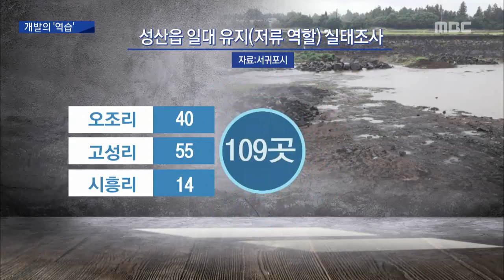난개발로 사라진 유지 침수 피해 유발 이소현 기자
◀ＡＮＣ▶
 지난 여름,
성산읍 지역에 기습 폭우가 쏟아지면서
잦은 침수피해가 발생했었는데요.

 천연 저류지 역할을 하는
연못이나 습지 등이
각종 개발로 사라지면서,
침수로 이어졌다는 지적이 제기됐습니다.

           ◀ＥＮＤ▶

           ◀ＶＣＲ▶
 물바다로 변한 주택 앞 마당.

 시간당 40밀리미터 이상의
물폭탄이 쏟아진 지 한 시간 만에
마을이 완전히 잠겼습니다.

 주택 8채가 침수됐고,
20여 명의 이재민이 발생했습니다.

 ◀ＩＮＴ(pip)▶ 홍명삼 / 오조리 노인회장
"침수돼 동네가 난리 난 건 처음입니다. 놀랬죠. 밤에 비가 쏟아져서 주민들이 갑작스레 나오고."

 지난해 기습폭우로
성산읍 지역이 침수피해를 입은 것만 네 차례,

 서귀포시가 원인 파악에 나선 결과,
습지나 연못 등
비가 많이 오면 빗물이 흘러들어
천연 저류지 역할을 하는 '유지'가
크게 줄어든 것으로 조사됐습니다.

 (c.g) "성산읍 오조리와 고성리, 시흥리 등
3개 마을의 유지는 모두 109곳.

 이 가운데 74곳만 남아있고,
35곳은 건물이나 주차장,
도로 등으로 개발되면서,
침수피해의 원인이 된 것으로 분석됐습니다."

 (S.U) "제가 나와 있는 이 곳은 습지였는데요.
지난해 봄, 농경지 용도로 매립이 되면서
배수로가 막혀 침수 피해를
불러 일으켰습니다."

 ◀ＩＮＴ(pip)▶
    김호철 / 서귀포시 복구지원팀장
"(현행법상 건축행위나 매립 규제할 방법 없어)
개발행위 규제 강화나 이런 부분을 장기적으로 검토할 것이고, 실태조사가 됐기 때문에 내용을 공유하면서."

 서귀포시는
유지가 줄어 발생하는 침수피해를 막기 위해
사유지인 유지는 매입하고
개발행위 규제를 강화하는 한편
빗물 처리 방안을 수립할 계획입니다.